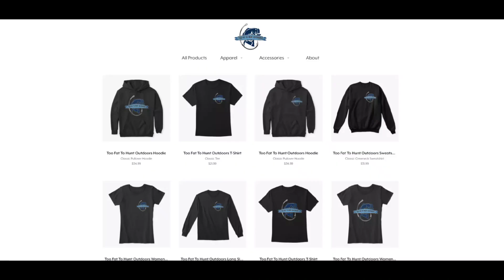Hole Hopping for Late December Bluegills!! (Wisconsin Ice Fishing)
Ice Fishing Freaks!! Welcome back to another ice fishing episode of Too Fat To Hunt Outdoors.  Today I am enjoying a wondering Wisconsin day, and the 5 degrees that Mother Nature gave us!  We have a sever snow storm coming in tonight, that will be joined by -22 temps and 40 mph wind gusts.  I am hoping that with the storm front coming in, the afternoon bite will be hammer time.  I am using Widow Maker Ice Jigs and Drastic Plastics to search out  these bluegills.  The water I am fishing is a small 8 foot flat near a drop to 12 feet.

Other Ice Fishing videos from this season!

Too Fat To Hunt Outdoors Merch!!

Drastic Plastics!!